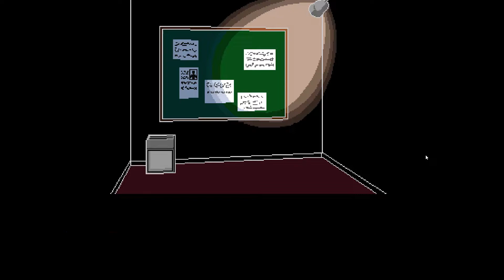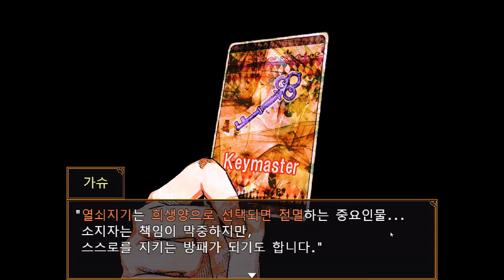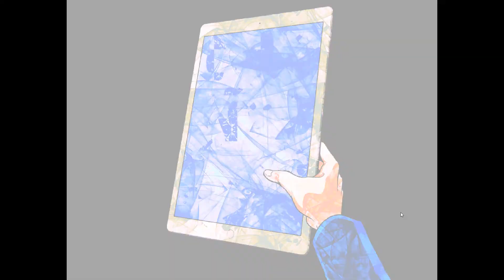다수결로 선택된 자가 죽는다 【네가 죽어】 #27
설레는 후편 도입부

재생목록